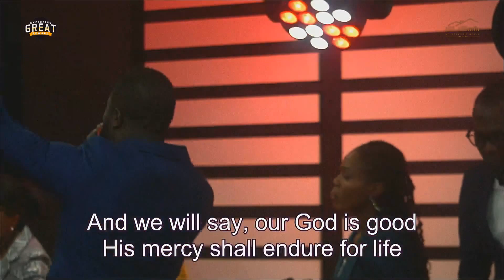African Praise- Worship | Company of Praise | 22-09-2019